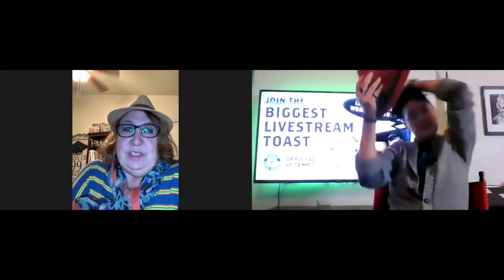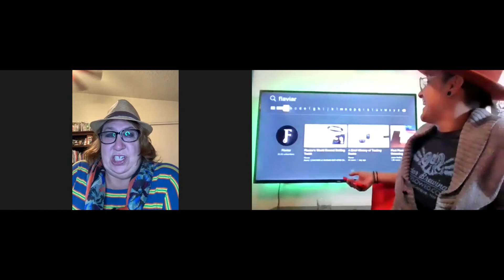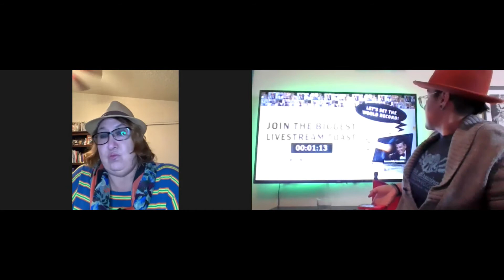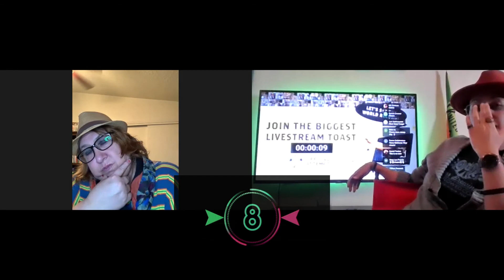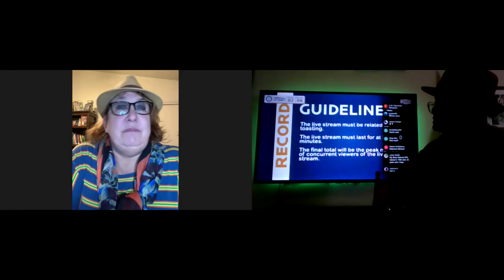The Bodega Cats Podcast - Episode 53 - Guinness Toast Special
Join the Cats on a special for the Guinness World Record of the Biggest Livestream Toast!